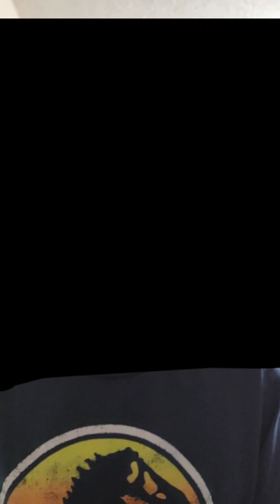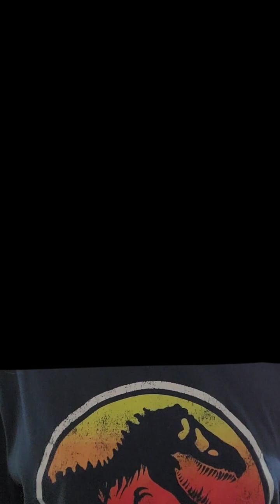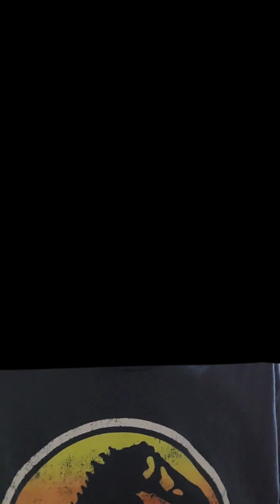FULL PIANO NO SINGING PIANO BACKROUND FOR MY NEW SONG GOOD OR BAD BUNNY PREVIEW (JUST PIANO)